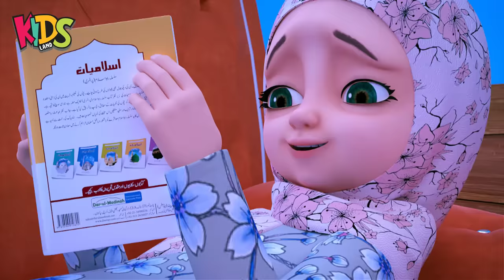Raiqa Ka Result | Kaneez Fatima New Cartoon Series EP, 07 | 3D Animated Cartoon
Our channel (Kids Land Official) contains programs, cartoons, animated stories and poems aimed at entertaining and educating children about Islam and its beautiful teachings providing them with guidance on Islamic topics while keeping them entertained and away from other harmful content.
Ghulam Rasool  is a 3D animated cartoon series in Urdu/Hindi for kids produced by Kids Land Animation